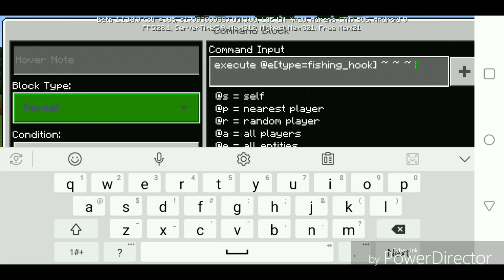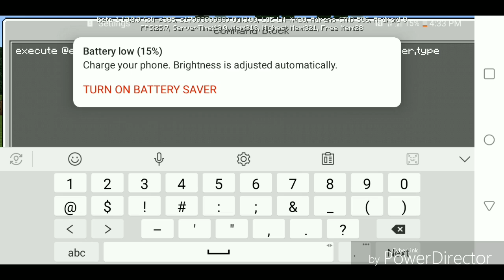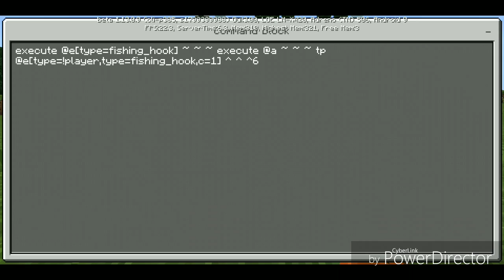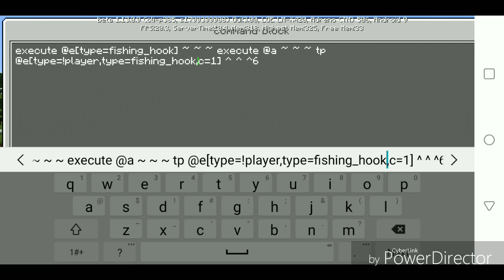HOW TO MAKE A WORKING GRAVITY GUN (IN MINECRAFT!)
AAAAAAAAAAAAAAAAAAAAAAAAAAAAA